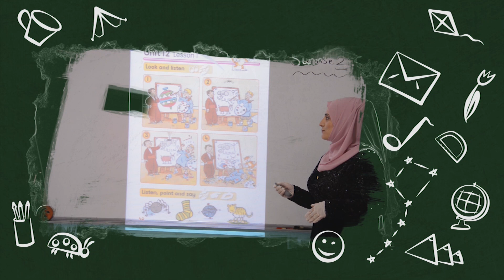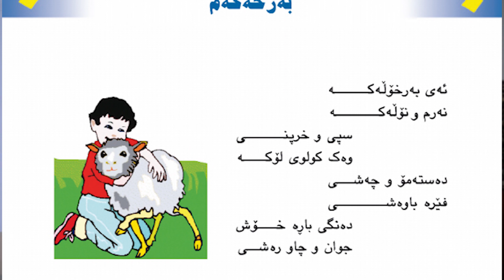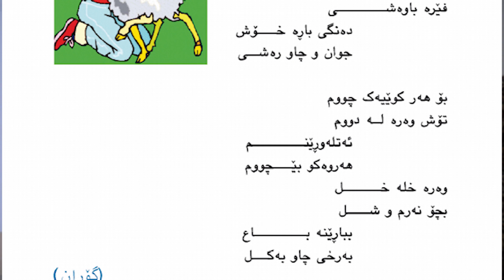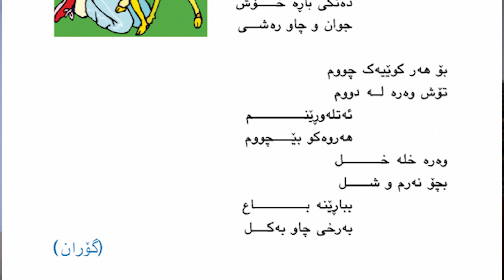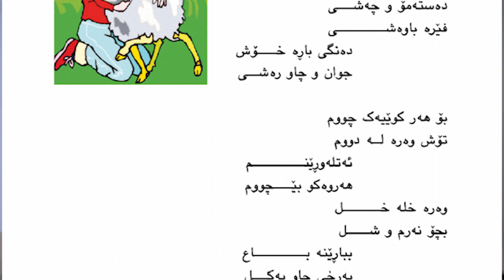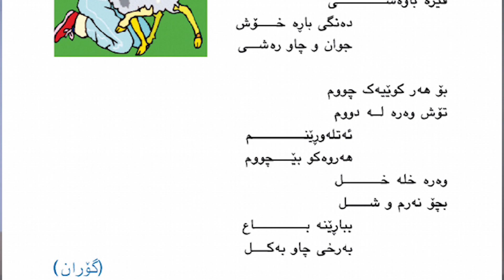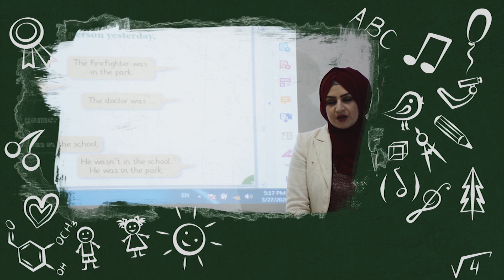وانه‌ی كوردی پۆلی دووه‌می بنه‌ڕه‌تی - به‌رخه‌كه‌م